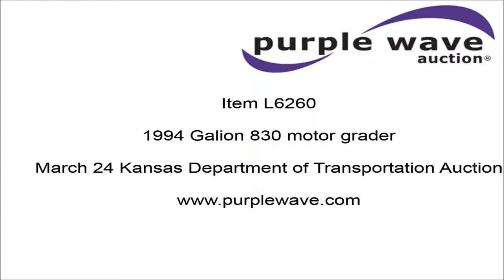1994 Galion 830 motor grader for sale | no-reserve Internet auction March 24, 2016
1994 Galion 830 motor grader
4,908 hours on meter
Komatsu 610T six cylinder turbo diesel engine
152 HP
Serial 45006994
Powershift transmission
6F-3R gears
Differential lock
EROPS
AC and heat
Suspension seat
Nine control valves
Front and rear work lights
12'W moldboard
Tip control
Side shift
Dymax front mounted lift group
Mid mounted scarifier
(8) teeth
14.00R24 tires
Shop manuals
Batteries dead
Unit will not start with key
Unit will start by jumping the starter
Blade cylinder leaks
Non-operational transmission sixth gear
Serial 201184

Location
Kansas Department of Transportation - Chanute
411 W 14th

Item location address: This item is located at 411 W 14th, Chanute, KS

Inspections: For information about inspecting this item, please contact Jason Fogleman at or . Inspection times are March 21, 22, and 23 8:00 a.m. to 3:30 p.m. by appointment only.

Removal: For information about item removal, please contact Jason Fogleman at or . Removal times are Monday through Friday 7 a.m. to 3 p.m.by appointment only. Personnel, a forklift and vehicle start assistance will be available during loadout.

Removal timeline: Unless other removal arrangements are made with the removal contact within 48 hours from the end of the auction, fees for failing to timely remove items won may be assessed under the auction terms and conditions. All items must be removed by Friday, April 8. Items not removed by Friday, April 8 will be subject to penalty up to and included additional storage and administration fees and item forfeiture.